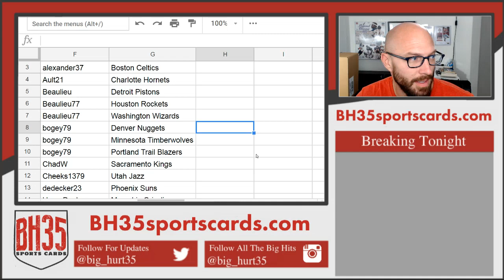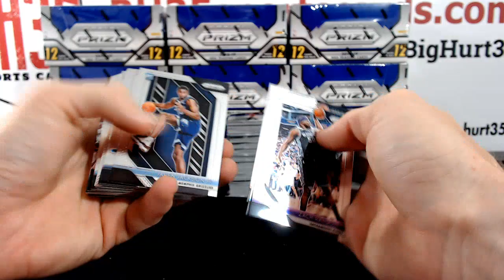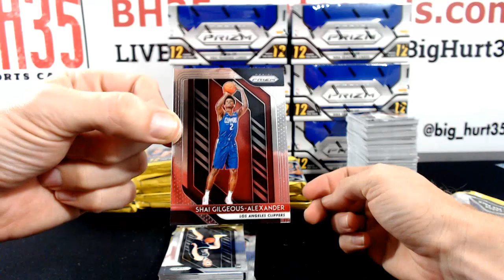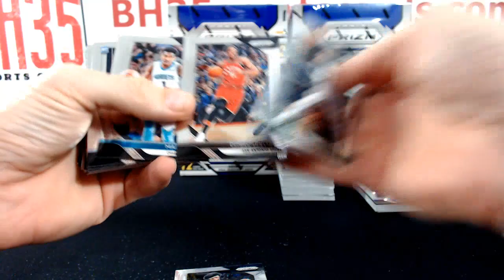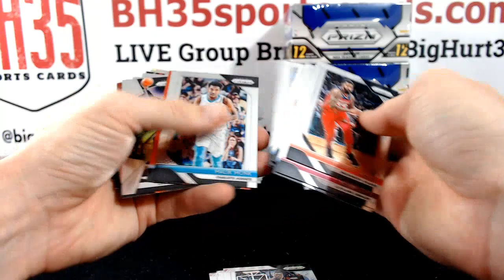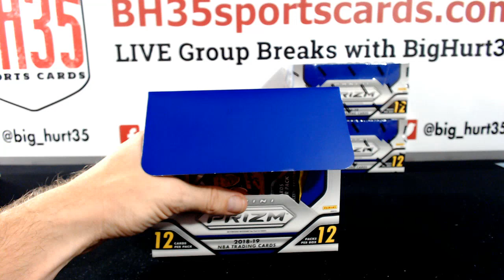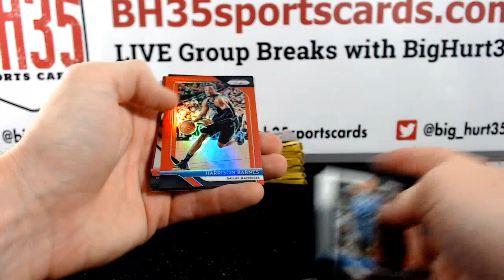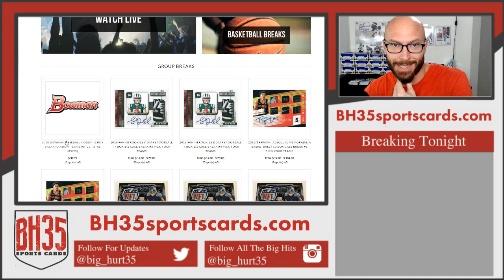201819 Panini Prizm Basketball Hobby | 12 Box Case Break #3 Pick Your Teams